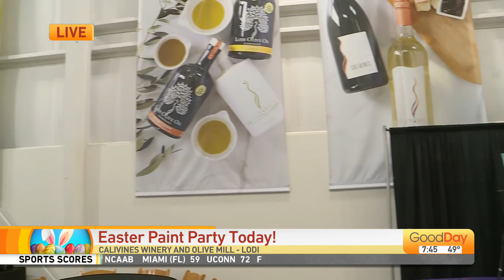Calivines Easter Paint Party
Bring your kids by the Calivines Winery and Olive Mill and create a keepsake to cherish at their Easter Paint Party!